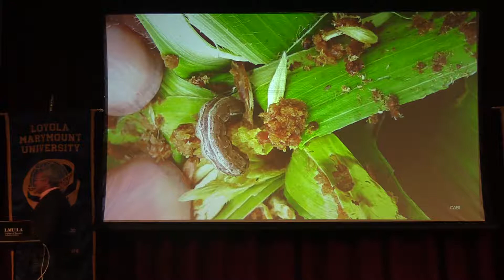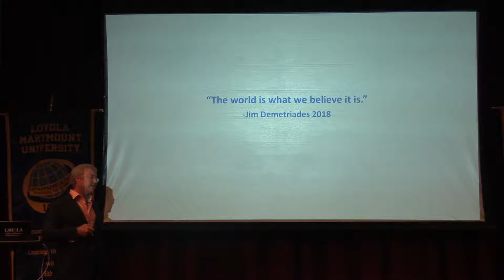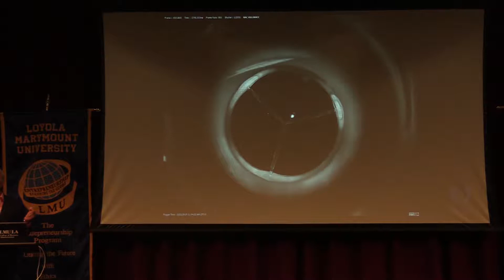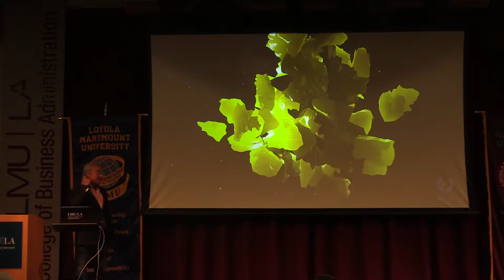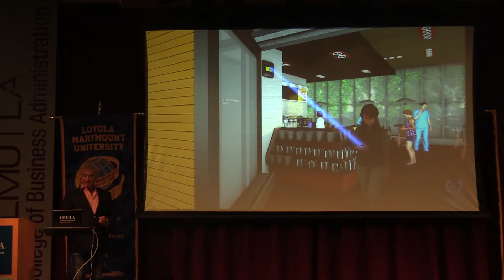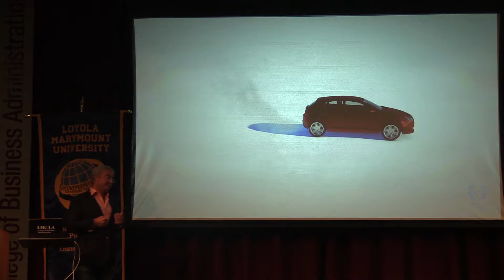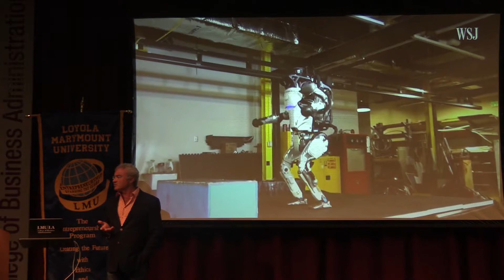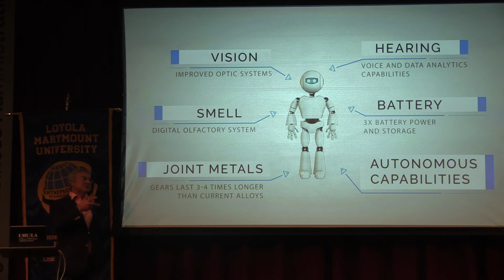Jim Demetriades '85: How Science Will Change the World in the Next Five Year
Jim became passionate about computers at the age of nine. At 22, he designed and managed software for the largest HMOs in the U.S. At 26, he started his own software company that he later sold for hundreds of millions of dollars. Jim also founded and manages his own groundbreaking venture capital investment company, Kairos Ventures. We are fortunate to have one of LMU’s most notable alumni speak about revolutionary scientific discoveries and technologies being commercialized today.